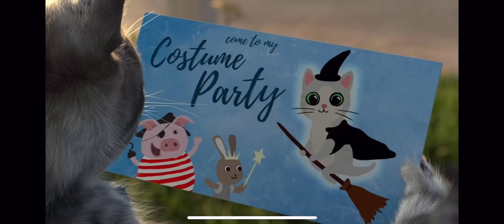Little Kitten My Favorite Cat Pet Care - Play Fun Cute Kitten Care Games For Kids #109